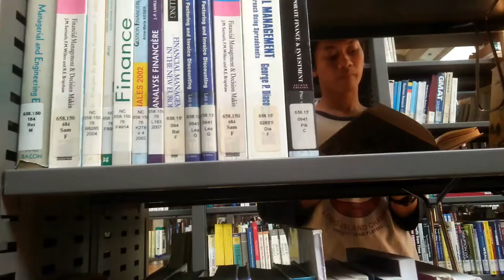MBOLANG in Alexanderia #2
Main Belajar dOLAn di Negri oranG